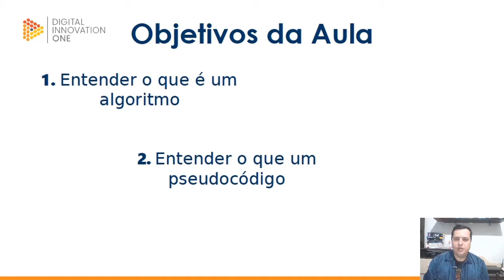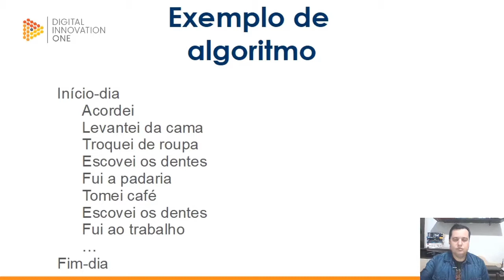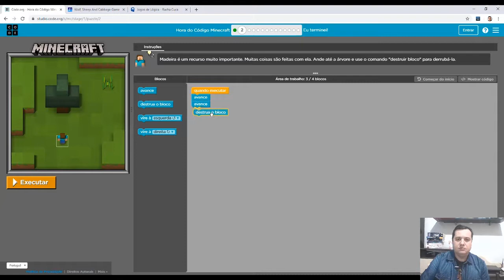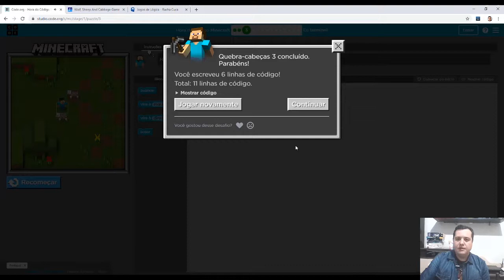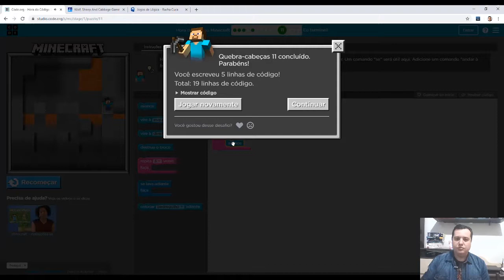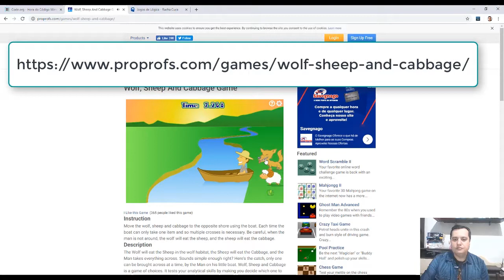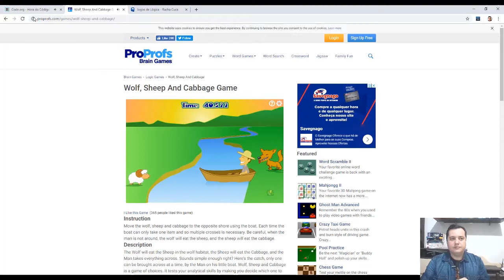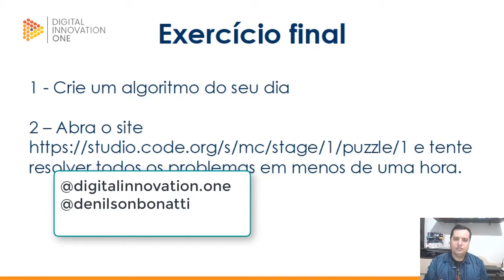O que são algoritmos e pseudocódigo